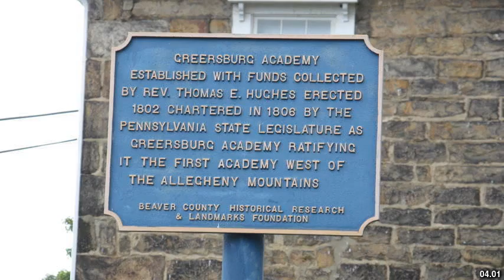Best places to visit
Best places to visit - Darlington (Australia) Best places to visit - Slideshows from all over the world - City trips, nature pictures, etc.